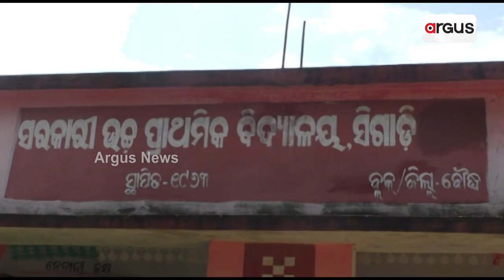ନାଇଁନ କ୍ଲାସରୁମ୍‌, ଗଛ୍ ତଲେ ପାଠପଢା | No Education Development In Boudh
ଆଦିବାସୀ ଇଲାକାନେ ଶିକ୍ଷା ବିକାଶର ଅସଲି ଦୁରୁଶ୍ । ନାଇଁନ କ୍ଲାସ୍ ରୁମ୍‌, ଗଛ୍ ତଲେ ଛୁଆକଁର୍ ପାଠପଢା । ପ୍ରଥମନୁ ଆଠ୍‌ କିଲାସ୍‌ ଲାଗିର୍ ତିନ୍ ଝନ୍ ମାଷ୍ଟର୍ । ସ୍କୁଲ ମାନକର୍ ଏନ୍ତା ବିକାଶ୍ କରିଥିଲେ କାଏଁ ଆଘରର୍ ବିଜେଡି ସରକାର୍ ?